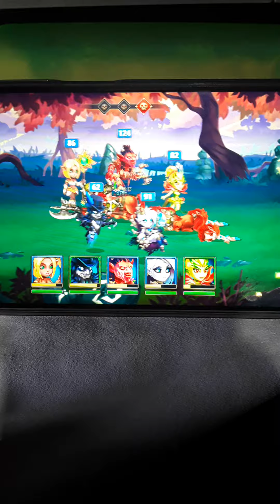Hero Wars Alliance